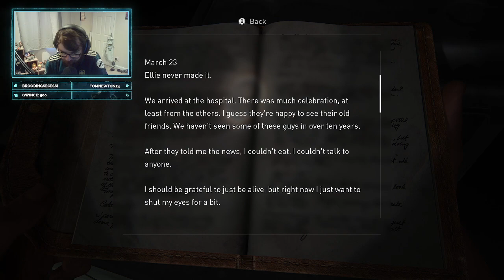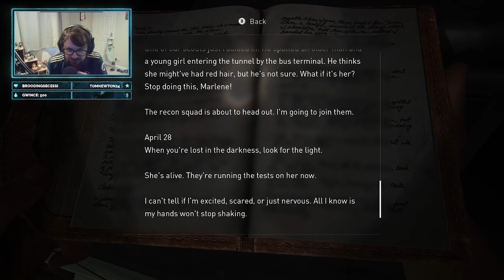The Last Of Us | Part 8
The Conclusion of Joel & Ellie's adventure across America

Stream #366